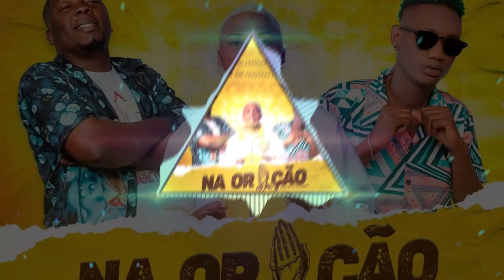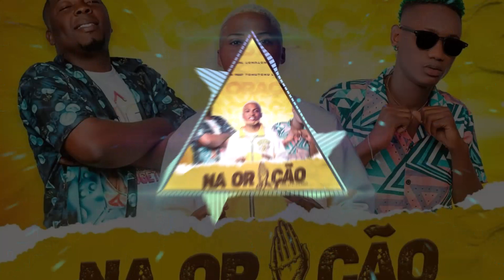Dupla A & B ft Tchutchu Librinca - Na Oração(Áudio Official)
Dupla A & B ft Tchutchu Librinca - Na Oração(Afro house)(Prod.Dj Kalisboy)
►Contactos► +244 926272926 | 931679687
● Se você não quer que a sua música passe aqui, por favor comente ou entre em contato conosco antes de registrar uma reclamação de direitos de autor e sua música vai ser removido imediatamente !!!